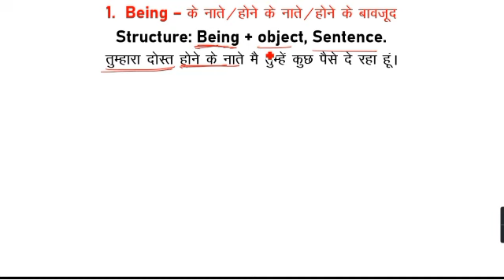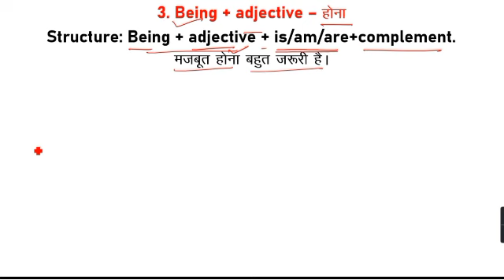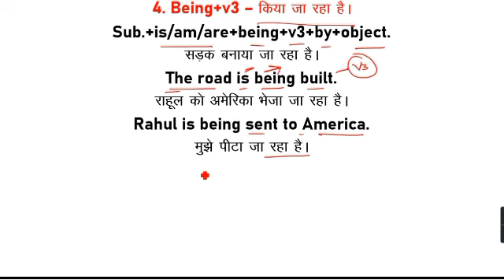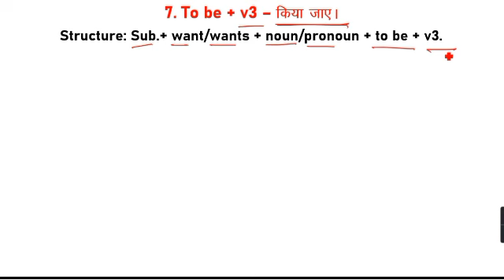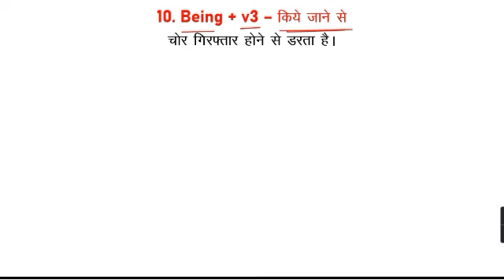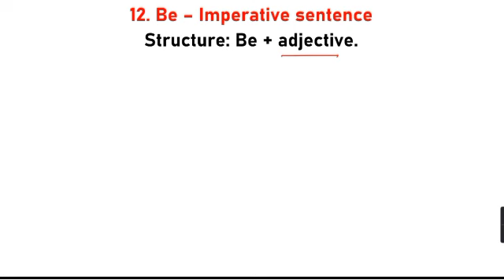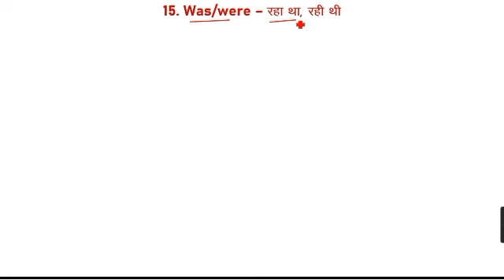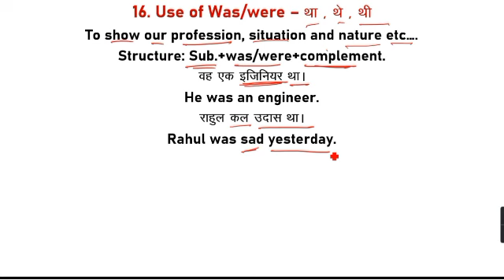All Use of Being in English | Use of be, being, been in spoken English | SK English Creator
I am Sonu Ku.
If you want to learn all the uses of being in English, you can watch this video.

You will learn all use of being in this video.
16 uses of being, be, been in English.

Being- के नाते /होने के नाते/ होने के बावजूद
Being+adjective - हो रहा
Being+adjective - होना
Being+v3 - किया जा रहा है
Been- से रहा है
Been - से‌ रहा था
To be +v3 - किया जाए
Been - किया जा चुका है
Been - किया जा चुका होगा
Being+v3 - किये जाने से
Been - से‌ कर‌ होगा
Be - बनना
Be - रहा है
Be - था, थे, थी
Be - है, हूं
Be - रहा था

अंग्रेजी बोलना सीखने के लिए इन वीडियो को जरूर देखें

Modal verbs used in Speaking English | Have | Use of have to/has to/will have to/can/could have to |

Use of 'to' in English | To ka use in Hindi/To के सभी प्रयोग in English grammar/Different uses of to

Modal verb: All Use of have and has in English | Have and has के सभी use/Is am are used in English |

Use of At and In in English Speaking | preposition of place At, In/at/Preposition at and in in hindi

Use of being in English grammar | All use of being in Spoken English | Use of being |

Sk english creator | Use of being | Use of being in English Speaking | be been being used in english | To be used in english |